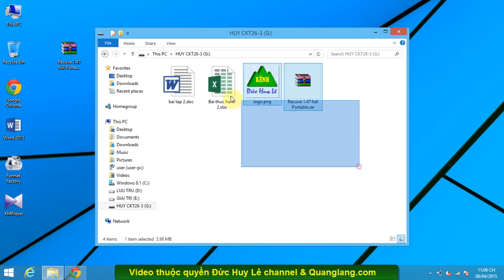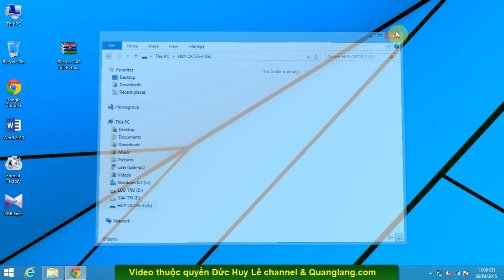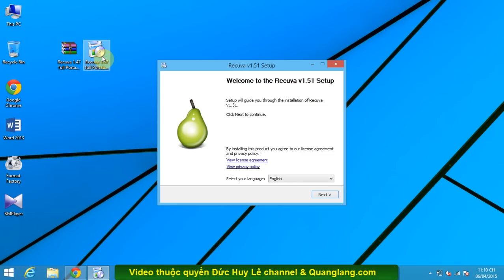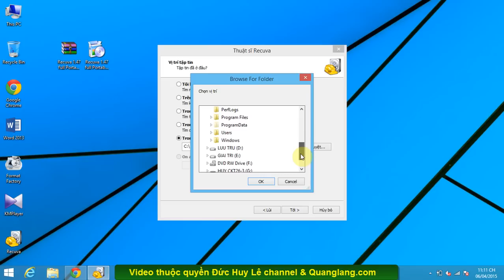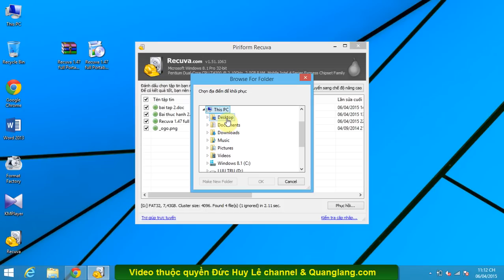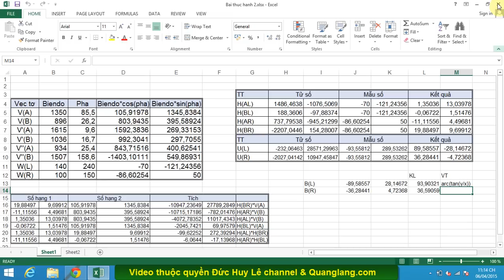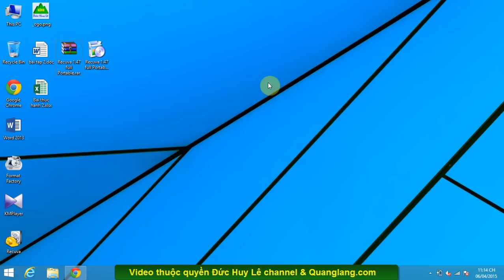Cách phục hồi file đã xóa trên PC, USB, thẻ nhớ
Hướng dân cách phục hồi file đã xóa trên PC, USB, thẻ nhớ, ổ cứng, điện thoại, khôi phục dữ liệu đã xóa trên máy tính, phục hồi dữ liệu usb bị xóa, khôi phục dữ liệu bị xóa trên điện thoại android thành công